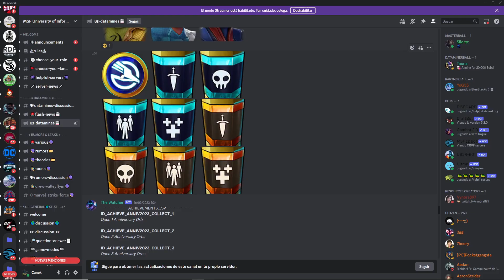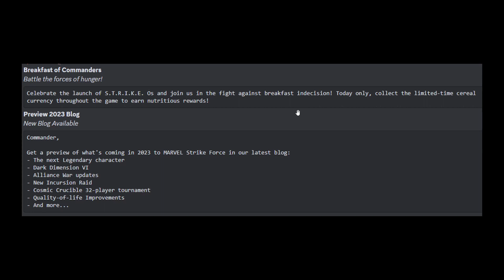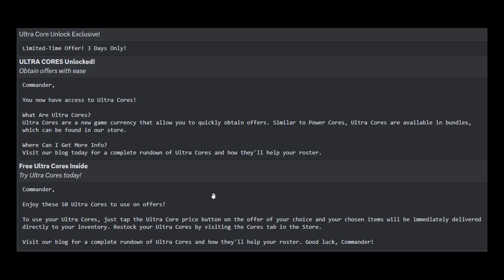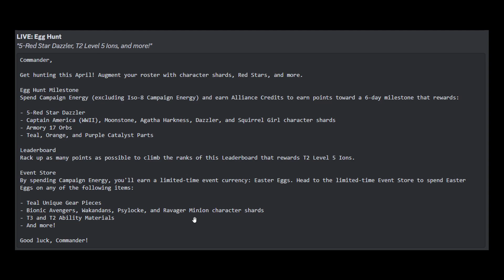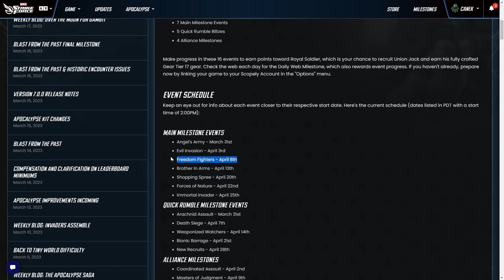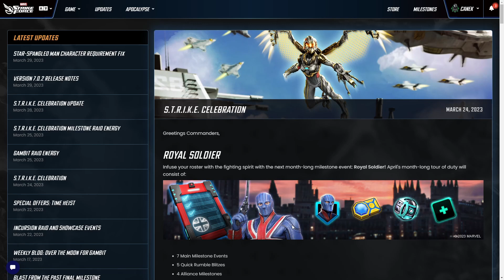Dimension Oscura 6!! Torneo del Crisol!! Nuevo legendario y más datamines de MSF en español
Como siempre miramos las ultimas datamines y rumores sobre lo que está por llegar al juego en los próximos dias. Hablaremos de los nuevos personajes, legendarios, datamines y eventos.